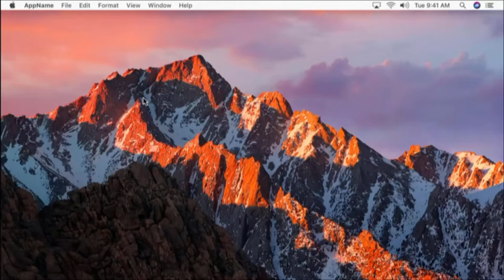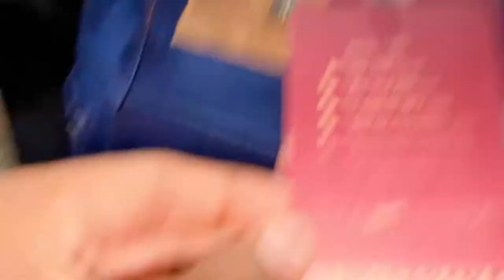My fast Vlog || Top 10 mall in Saudi Arabia Makkah’s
Hello dosto my fast Vlog kaisa laga
Video achhi lagi to Like kare
Agar Aap Saudi main hai
To Aap ko pata hoga ki
Ye mall Top10 ke naam se jana jata hai
I
Follow__